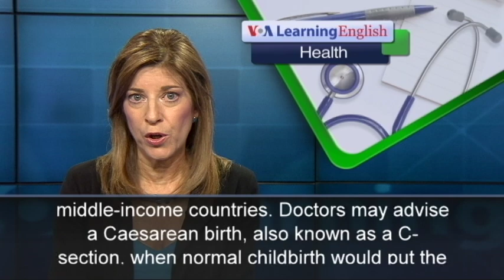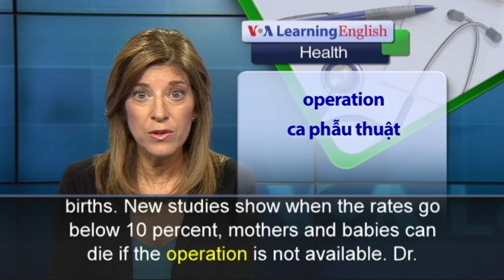Phát âm chuẩn cùng VOA - Anh ngữ đặc biệt: C-section (VOA)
The World Health Organization, or WHO, says the use of surgical childbirth is growing worldwide. Surgical childbirth is when a woman gives birth with the help of an operation, also called a Caesarean section. WHO officials say the operation is becoming especially popular in what they call high- and middle-income countries. Doctors may advise a Caesarean birth, also known as a C-section, when normal childbirth would put the mother or the baby at risk. But the WHO says it is concerned about the possible abuse of this life-saving surgery.  It supports C-sections when they are justified medically because it can save lives. But the WHO says when C-sections are performed without medical need, mothers and their babies are put at risk. Health experts say the ideal rate for C-sections is between 10 and 15 percent of all births. New studies show when the rates go below 10 percent, mothers and babies can die if the operation is not available. Dr. Marleen Temmerman is director of the WHO's Department of Reproductive Health and Research. She says that a C-section is generally a safe operation and advisable when a traditional vaginal delivery puts the baby or mother in danger. But, she adds, health risks do exist. She says changing opinions and other lifestyle issues generally are the reason for what she calls an epidemic of C-sections. These operations, she adds, are easier for doctors and hospitals because planned C-sections help them better control their planning. She says many women choose a C-section because they do not want the pain of childbirth or the possible physical after-effects